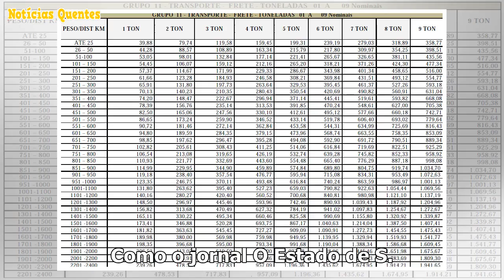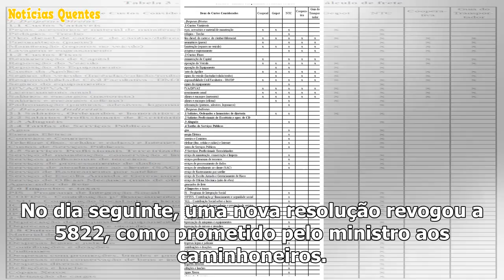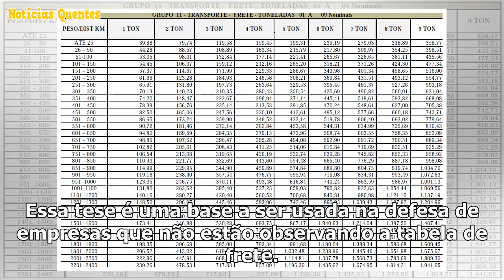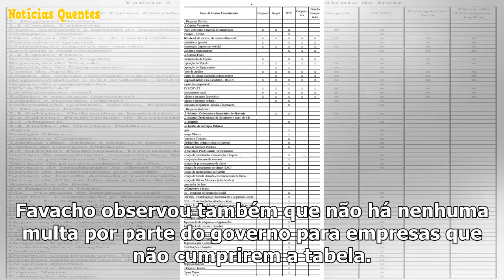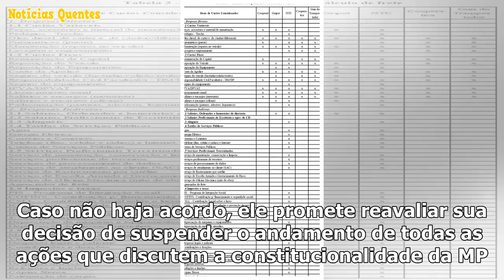Pair of transportadoras, table to frete não está em vigor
Começa a ganhar força no setor de transporte de cargas o entendimento de que a polêmica tabela que e...